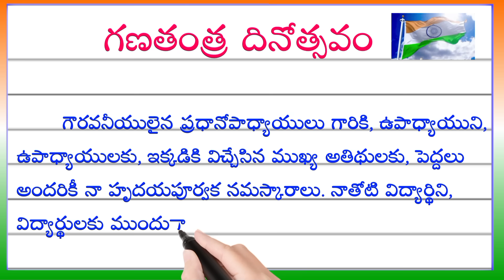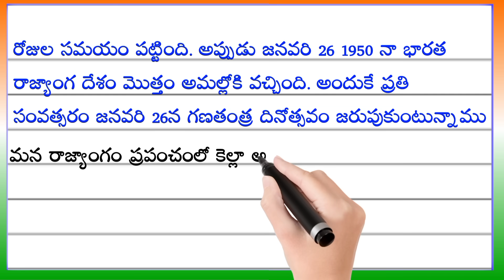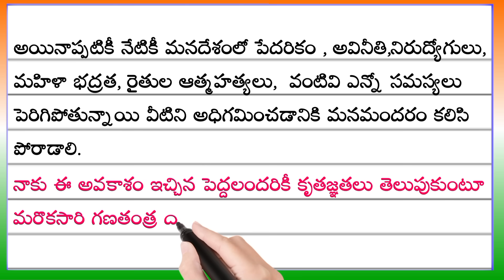గణతంత్ర దినోత్సవ ఉపన్యాసం 2025 | Republic day speech in Telugu | Speech on Republic Day in Telugu